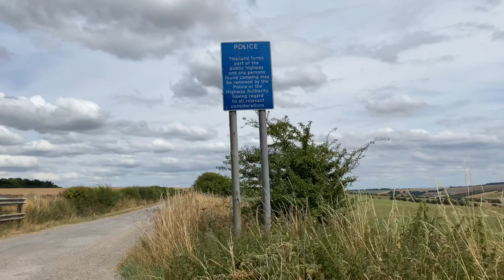Wiltshire Council allows fly tipping on byway 🚐☕️☕️👍🏼🏴󠁧󠁢󠁥󠁮󠁧󠁿🌈🙏🏼❤️💙❤️💙